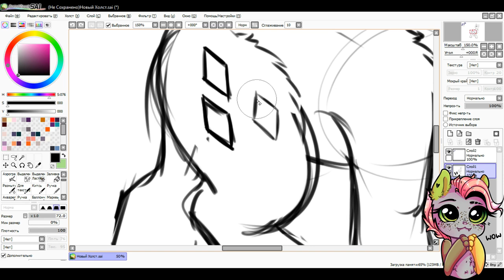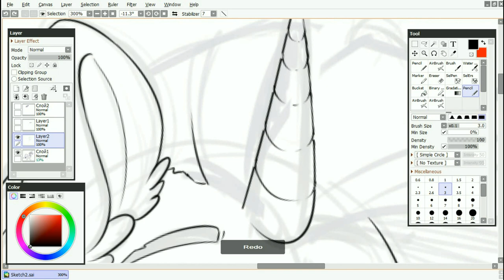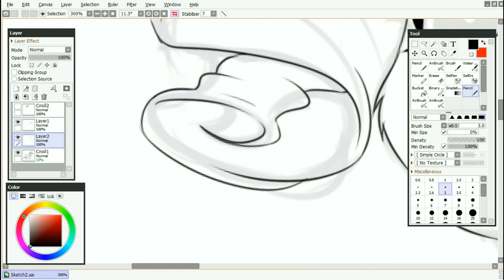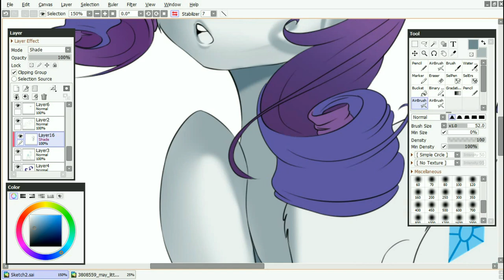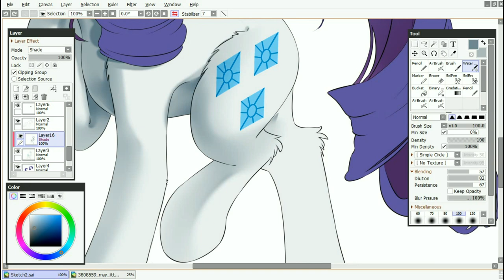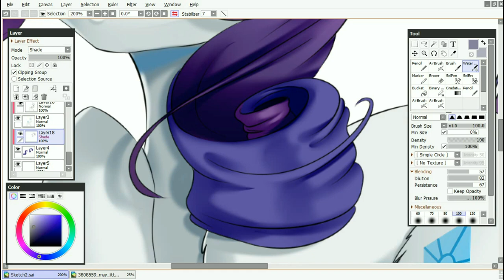Mlp SpeedPaint-Rarity[Collaboration with Dark Steel]